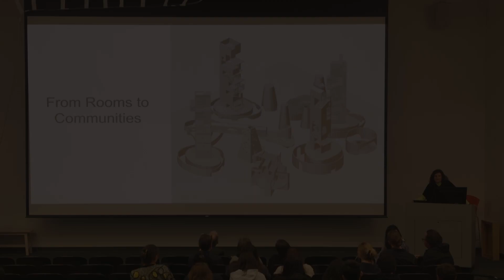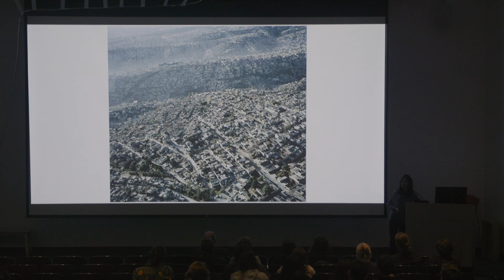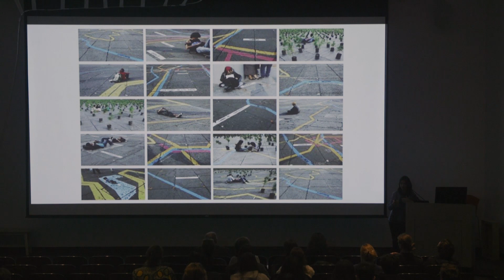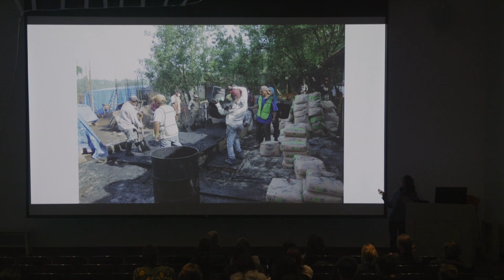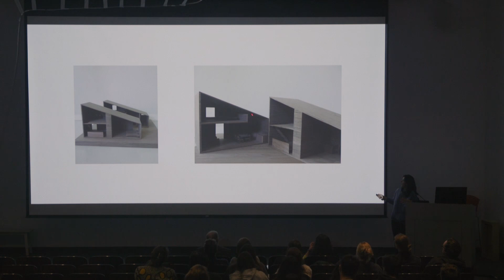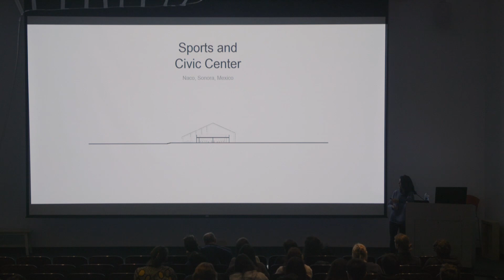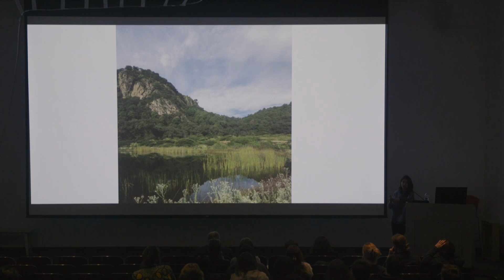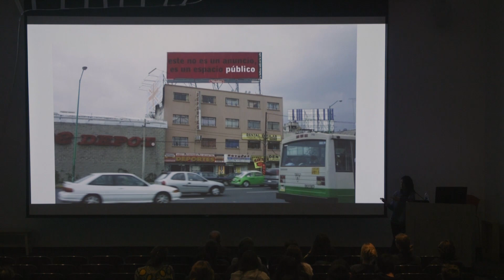Fernanda Canales: Coral Courts Lecture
Fernanda Canales delivered the Coral Courts lecture at the Sam Fox School on February 19, 2024.

Canales is an architect based in Mexico City committed to design, urban planning, and research. She holds a doctoral degree in Architecture from the Escuela Técnica Superior de Arquitectura de Madrid, a master’s degree from the Universidad Politécnica de Cataluña in Barcelona and a bachelor’s degree from Universidad Iberoamericana in Mexico City. Canales has been distinguished with several international awards, such as the Emerging Voices Award from The Architectural League of New York. She was named one of the world’s 100+ Best Architecture Firms by the architecture magazine Domus and was recognized by The New York Times as one of the 10 female figures changing the landscape of leadership in the world.

📱Follow along while we make stuff!

👋 About Us

The Sam Fox School of Design & Visual Arts at Washington University in St. Louis is a leader in architecture, art, and design education. We are advancing our fields through innovative research and creative practice, excellence in teaching, a world-class university art museum, and a deep commitment to addressing the social and environmental challenges of our time. Through the work of our students, faculty, and alumni, we are striving to create a more just, sustainable, humane, and beautiful world.

The school encompasses four academic units — the College of Architecture, Graduate School of Architecture & Urban Design, College of Art, and Graduate School of Art — and the Mildred Lane Kemper Art Museum, each of which has its own unique history. We offer more than a dozen unique degree programs for both graduate and undergraduate students, supplemented by a number of creative research centers, including Island Press and the Office for Socially Engaged Practice. We have an enrollment of over 800 students and draw on the expertise of over 100 faculty who expand our connections to contemporary global practice.